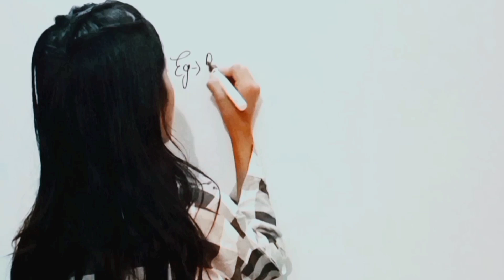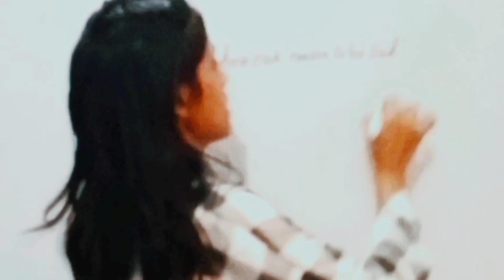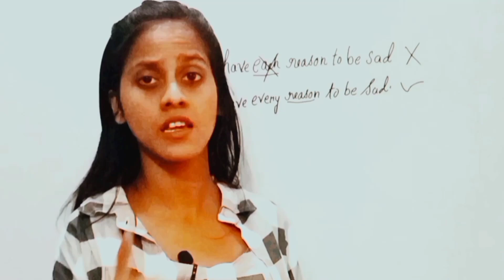Each or Every का प्रयोग कब और कैसे करे ? Each Vs Every in English Grammar in Hindi | Concept-3